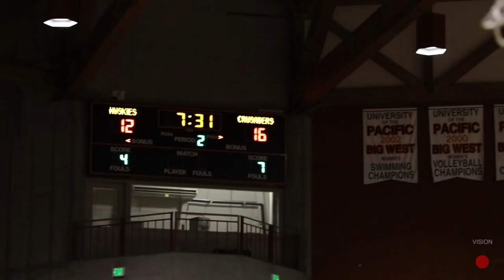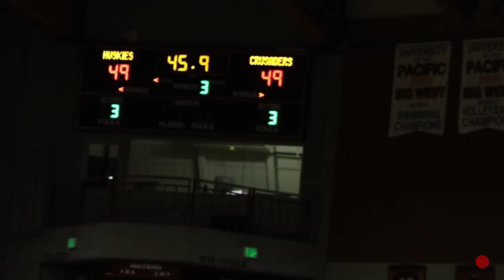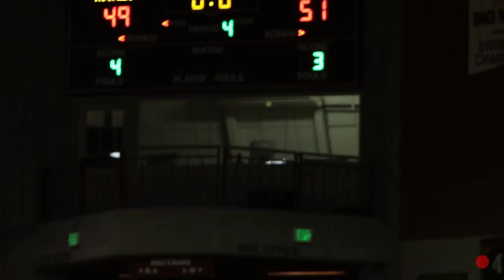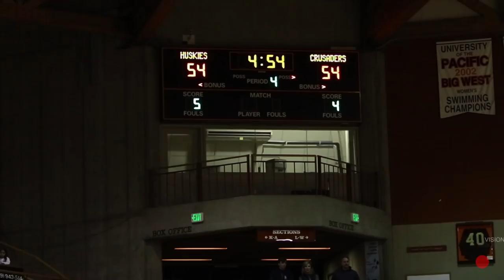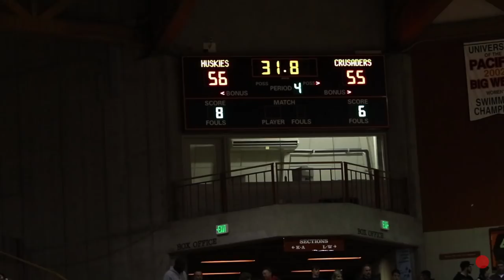HEROIC Finish MIRACULOUS Shot!!! Div.1 Section CHAMPIONSHIP!! Sheldon Vs. Modesto Christian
#1 Source for Hoop Documentaries!!

BASKETBALL GAME OF THE NIGHT!!

Wild and Crazy finish with a miraculous shot!! Close game throughout the entire night. Dramatic 3 lifts Modesto past Sheldon to win the San Joaquin Section Division 1 Championship at UOP 60-56. Junior Ballard nets 35 foot bomb as he rushed to beat the expiring shot clock, with 9.8 seconds left in the game.

Dale Currie led all scorers with 24 points. 6-foot-10 center Chris Wriedt had 9 points and 12 rebounds

Ronald Agebsar, a 6-4 leaper of a forward, finished with 8 points and 14 rebounds.

MC was led by guard Jr. Ballard, who had 10 points Tyler Williams followed with 13.

Let us know what you think about this battle!!

THANKS TO ALL 2000 OF YOU!!